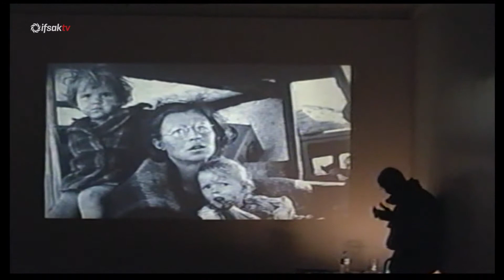SÖYLEŞİ Stanley Greene